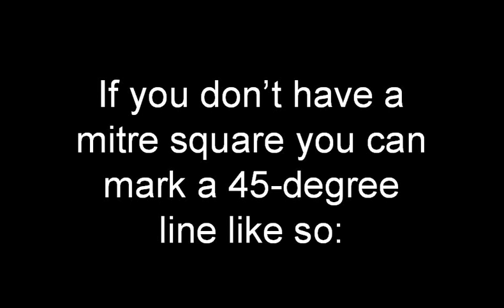Marking A Line At 45 Degrees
A short video explaining how to mark a 45 degree line if you don't have a suitable tool..

Please click the link above to visit my Pinterest page for more Woodworking tips & tricks.